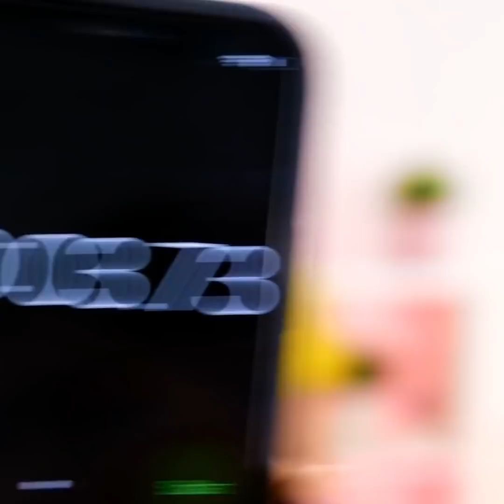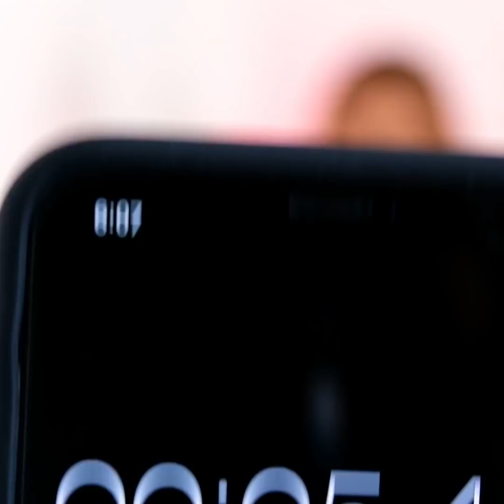Popular TikTok Challenges And Party Games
TIMESTAMPS:
00:04 100 Layers of nail polish
00:14 T-shirt challenge
03:20 Mystery box challenge
04:43 Cool party games